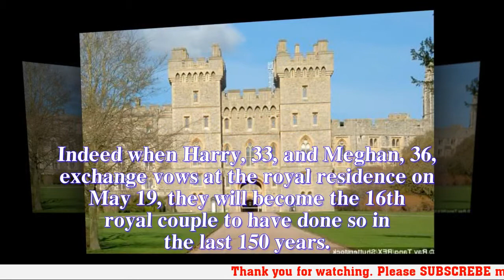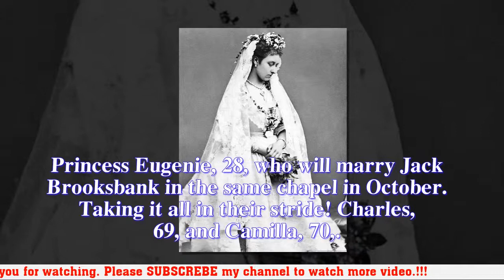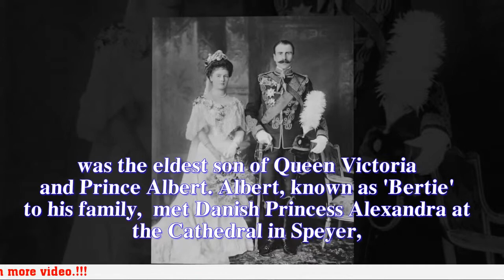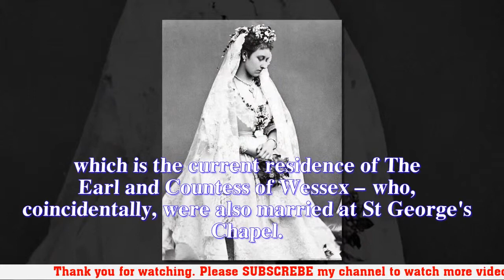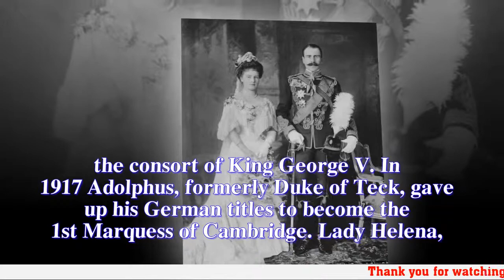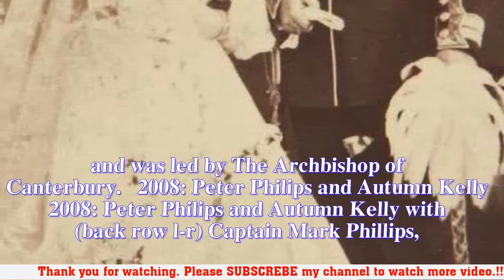It's a family tradition! As Harry and Meghan prepare to tie the knot at Windsor Castle, Buckingham